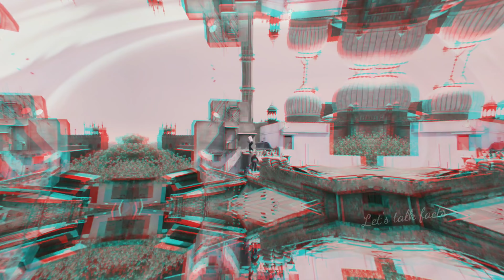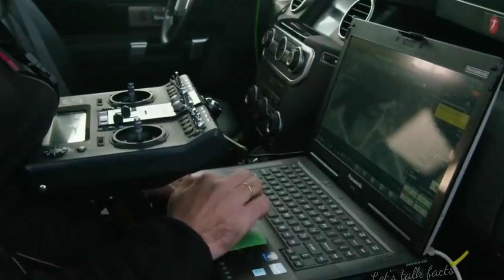देखलो कैसे सच को झूठ बनाया जाता है top 5 movies in which Vfx scenes available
bollywood movies made by vfx

Amazing Visual effect (LTS)

 Friends, if you are fond of watching great action and unusual movies, then you will know that, in the way your favorite scenes are shown in movies, they are not really like that, friends, often children in childhood  Seeing the unusual scenes in the movies, he asks his parents, how would this have happened?  Then their elders say to them that, all this is amazing of computers, and we have been thinking till date that the unusual scenes shown in the movies are made by the computer, which is also true.  But friends, do you know how, by showing your amazing computer, serving a special effect on the normal scene, in theaters in front of us, friends, that is, your host and friend Sam, some of your favorite channels in your favorite channel  I am going to show such special effects of mind like movies, which you will be surprised to see, then what is the delay of friends, let's start, our today  Sad video, but the video you have a request before you start, if you have any skimp not what is happening to it like our returns like this video.

Game of Thrones: Friends, if you have seen the seventh season of Game of Thrones, you will remember the scene when the Khaleesi dragons attacked the entire Lenster army, and completely destroyed them, Friends are told that it was very difficult to shoot this scene, because everything other than the dragons in this scene was real, and all the actors had to assume that the dragons were actually flying in the sky. There are, was him as well as friends lit several body doubles to give real feeling. But to meet the lack of friends dragons were flown into the air, which was later turned into a dragon by special effects, and the Khaleesi was seated on a different machine with a green cover, friends. She had to show her sitting on this machine that she is sitting on top of a real dragon, and the actress playing the Khaleesi played her well.

 Pk: - Friends, there will be very few people, who have not seen our Bollywood superstar Aamir Khan's PK film, Friends, there is no shortage of people who like this film, but friends do you know that,  How to use VFX in your favorite film, along with the best storylines of this film, it has been made a full-fledged entertainment dose.  Friends, all of you will remember the scene of this film's bomb blast, where Sanjay Dutt dies, friends, you should see for yourself how the scenes of the bomb blast are shown in films with the help of VFX ..  ... and friends, the secret of the ears that came out of Aamir Khan is also hidden in this special effect.

Pirates of the Caribbean: - Guys, what about this movie! Every character of this film has made its place in the heart of the audience, and its visual effects are unique, because its visual effects have earned it an Oscar award, and friends, why not? Bringing different characters on the same screen is not an easy thing, and if we talk about the most unique characters in this film, we will never see an octopus character Can forget, the special effects team has worked as hard as the artist has done to play this character, only then will everyone's soul tremble as soon as they see this character in the film Huh. By the way, how do you like this film?

Sultan: Friends, you may have seen the secret of the body created by the special effects of our Sallu Mian many times, but friends, say anything, even though Salman Khan's body is getting molded with age, but even today We have never seen such a fit and active person in this age, and all the action scenes filmed by him in the Friends Sultan movie were also very tremendous, but the fun comes when the movies have V Seems choppy the Faks! And the same thing happened here, see for yourself how in the kite robbery scene, Salman Khan and the boys running with him fall on the mattress, not on the ground, but because of the special effect, those mattresses are removed from the scene. It is given and in the scene where Salman Khan gets the train racing, there is an empty green curtain instead of the train, .And vfx does the rest.

 Deadpool: Friends, like every superhero movies, Deadpool has also been crafted with special effects, and special graphics were designed for almost every scene of this film, and the main actor of this film has 20  You had to wear inch shoes, along with an antenna on your head, so that when special effects are made, a different appearance can be seen.  Special effect  T team has so much work, if it was at all successful in making their way into the hearts of movie people.

 Friends, how did you like this video of ours today, do not forget to comment by telling us and thanks for continuing to watch such interesting videos, please share and subscribe to our channel Thank you.